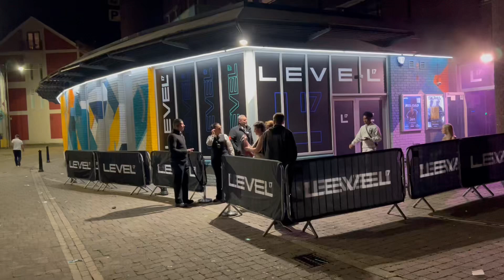Level 17 Swansea opening day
This is a look around the new nightclub in Swansea.